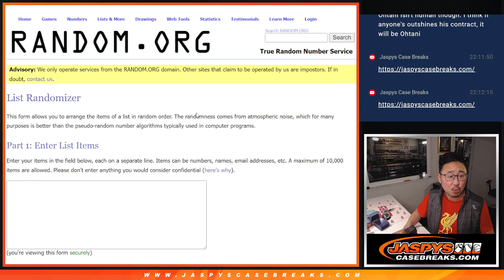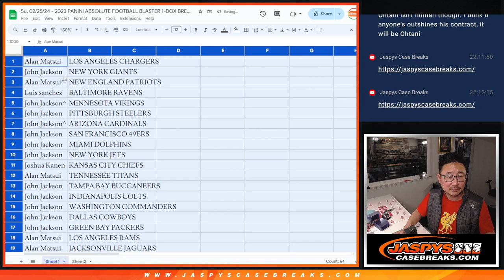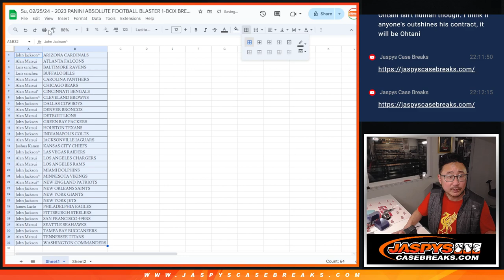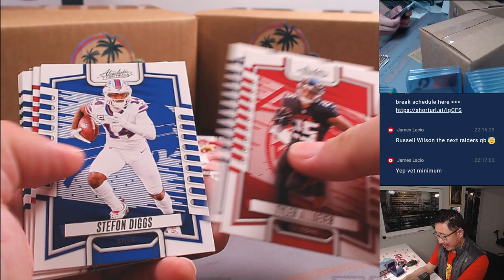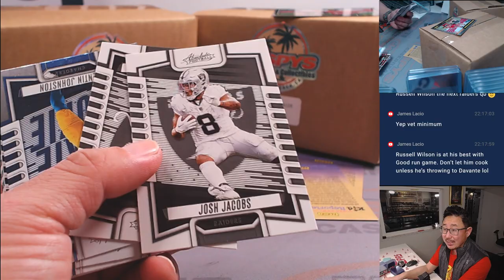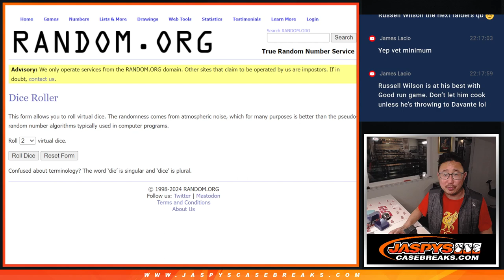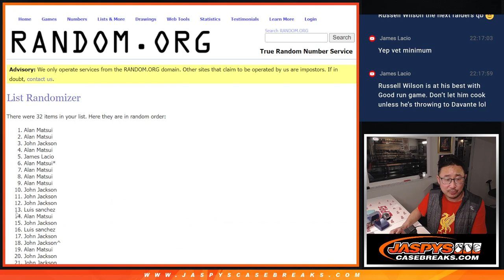Su, 02/25/24 - 2023 PANINI ABSOLUTE FOOTBALL BLASTER 1-BOX BREAK #4 *RT*